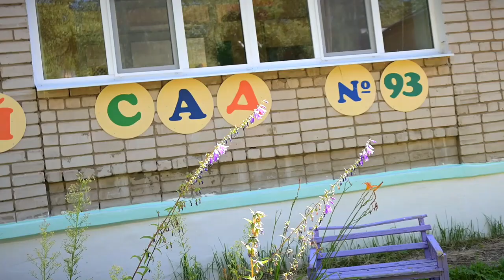В Твери школы и детские сады готовят к осени